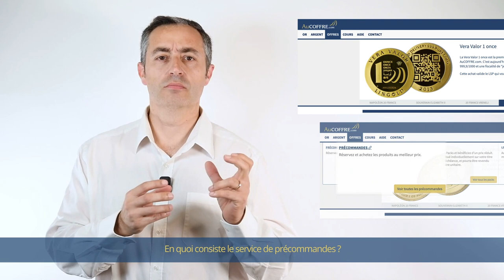Le service de précommandes chez AuCOFFRE | AuCOFFRE vous répond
Achetez d'avance et au meilleur prix vos pièces, fractions et lingots.
Les produits en précommande sont vendus directement par AuCOFFRE.com et leur prix d'achat correspond exactement au cours du moment.

A propos d’AuCOFFRE.com :
AuCOFFRE.com est un site d'achat en ligne d'or physique et d'argent métal, avec conservation des pièces en or et argent dans des coffres sécurisés, hors du système bancaire.

Le site AuCOFFRE.com propose à l'achat la plupart des pièces en or emblématiques telles que les Napoléons, Krugerrands, Eagles et Souverains et sa propre gamme de pièces VeraValor. Les membres peuvent également vendre en ligne leurs pièces et fractions à d'autres membres de la plateforme, simplement.

AuCOFFRE.com a été créée en 2009 par Jean-François Faure. Durant la crise des subprimes en 2008, il souhaite investir dans de l’or considéré comme une valeur refuge. Confronté à la difficulté d’acheter de l’or auprès des banques et dans les boutiques, il décide de créer sa propre solution d'achat et vente d'or avec une spécificité : la garde en coffres sécurisés.

Le groupe AuCOFFRE.com est français et stocke aujourd'hui plusieurs tonnes d'or physique et d'argent métal pour le compte de ses clients européens.

Vous souhaitez acheter de l’or et de l’argent en dehors des systèmes bancaire ? Visitez notre site :

Vous souhaitez obtenir une carte de paiement adossée aux métaux précieux ? Visitez notre filiale : ▶️